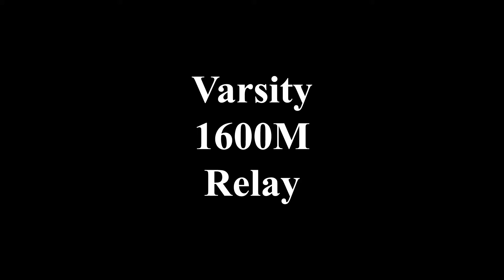Fremd Varsity 1600M Relay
Music
Kygo - Stole The Show (Sokko & Lyons Remix)